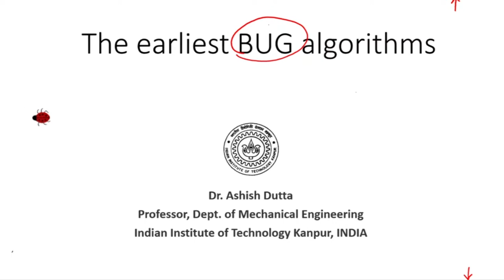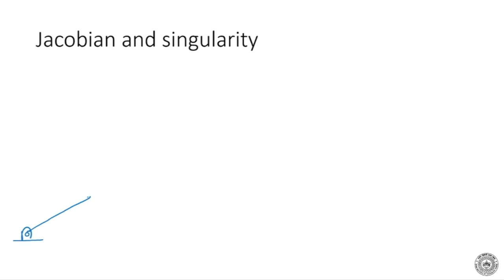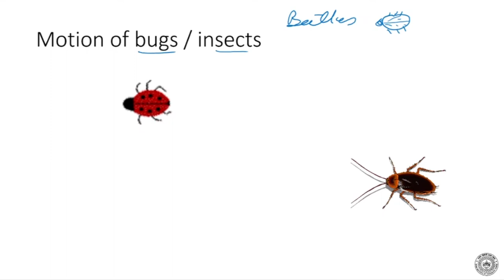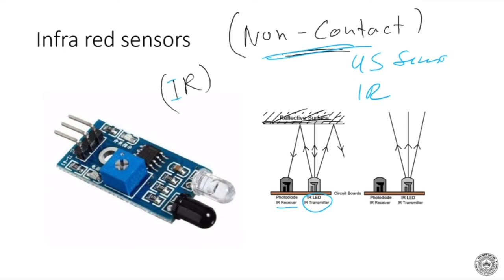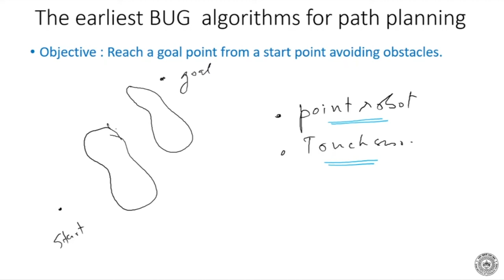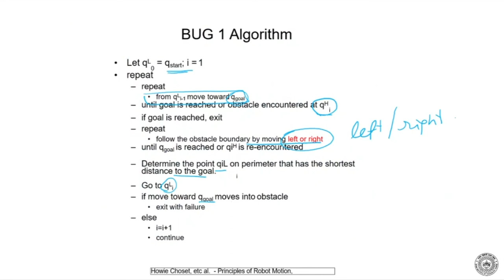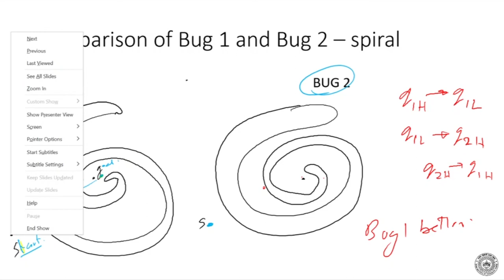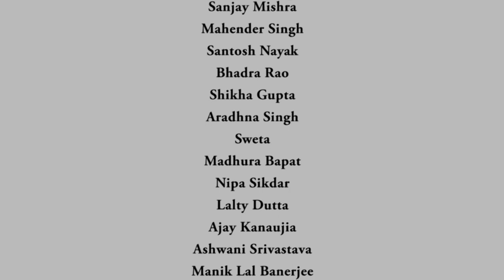Lecture 6 : Bug Algorithms